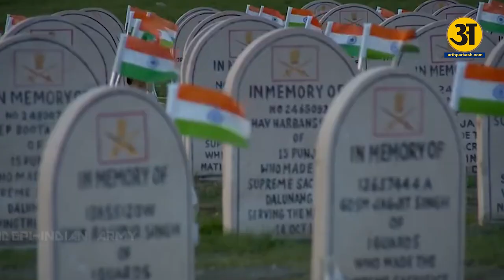Kargil Vijay Diwas : पाल सिंह गेरा ने सुनाया वीरों के शौर्य के किस्सा l Arth Prakash News